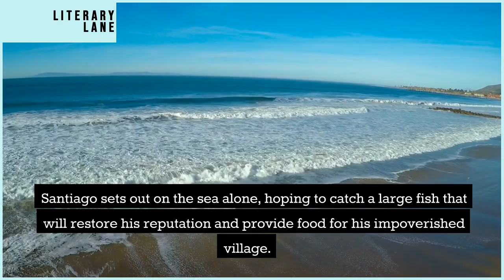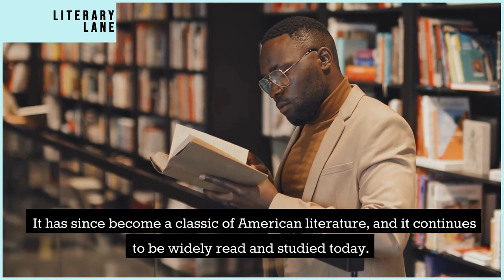THE OLD MAN AND THE SEA by Ernest Hemingway | A Quick Summary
Welcome to LITERARY LANE, the ultimate destination for book lovers! In this video, we're bringing you a comprehensive review and summary of The Old Man and the Sea by Ernest Hemingway.

You'll never run out of great reading recommendations again! And don't forget to let us know what you think of The Old Man and the Sea by Ernest Hemingway in the comments below.